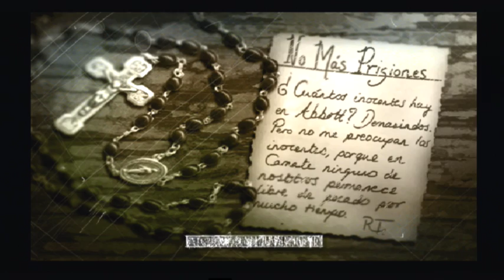The Suffering - P03 El loco de Hargrave | Gameplay español | PS2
The Suffering es un videojuego creado por Surreal Software y Midway Games para PlayStation 2, Xbox y PC en el año 2004. La secuela The suffering: los lazos que nos unen salió en 2005.
El jugador controla a Torque, un hombre que ha sido enviado a la Penitenciaría del Estado de Abbott en Carnate Island, Maryland. Torque ha sido declarado culpable y condenado a muerte por asesinar a su ex esposa y sus dos hijos, a pesar de que afirma haberse desmayado en el momento en que sucedió esto y no puede recordar nada. La noche que Torque llega hay un fuerte terremoto que libera un ejército de monstruos en la instalación. La celda de Torque se rompe y lo libera de su cautiverio. A partir de su celda, Torque atraviesa la prisión en un intento de escapar de la isla Carnate vivo.